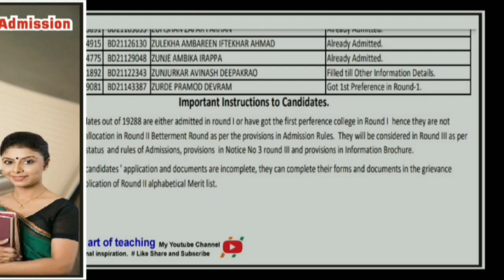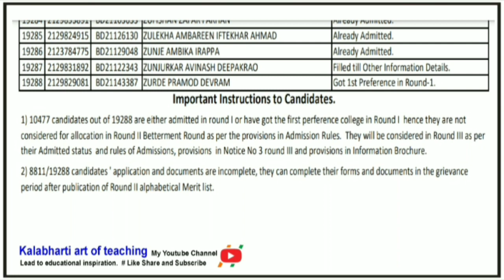Incomplete & Not considered ? how to check alphabetical merit list I B.Ed.I bed.hepravesh.in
As per the cap round schedule alphabetical merit list Published
kalabharti kalabharti art Why Incomplete & Not considered ? B.Ed. I bed.hepravesh.in Cap Round Admission Check College Vacant Seat alphabetical merit list of bed alphabetical merit list bed law 2021
Incomplete_&_Not_considered?_how_to_check_alphabetical_merit_BEd_bed_hepravesh.in
Watch the following video also.
above video containing the following aspect also
kalabharti,kalabharti art,Why Incomplete & Not considered ? B.Ed. I bed.hepravesh.in,Cap Round Admission Check College Vacant Seat,alphabetical merit list of bed,alphabetical merit list bed,law 2021,alphabetical_merit_list_info_cap_round_bed_hepravesh_in,mht cet alphabetical merit list,how to check alphabetical merit list,how to set alphabetical merit list,display of alphabetical merit list,what is alphabetical merit list,alphabetical merit,bed alphabetical merit list
kalabharti
kalabharti art
Why Incomplete & Not considered ? B.Ed. I bed.hepravesh.in